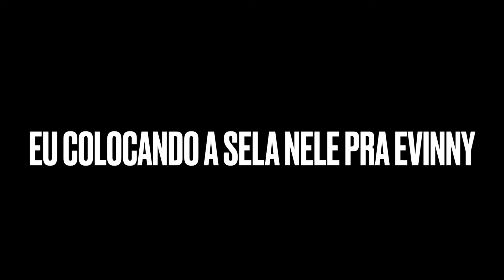TOQUINHO MORREU😔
EAI MOÇADA TUDO BLZ?

-META 2021

                   🌽1 MILHÃO🌽